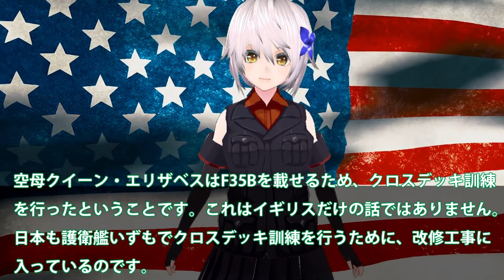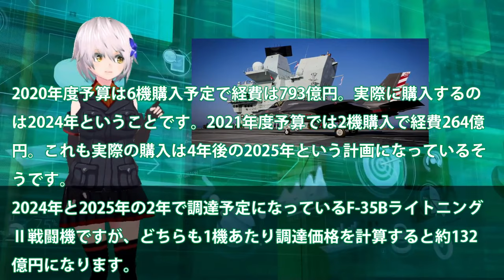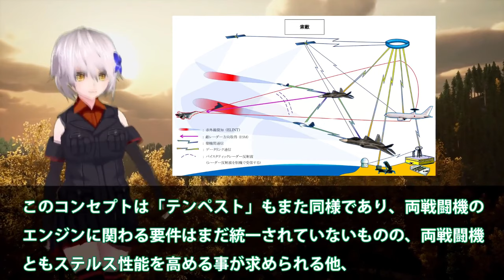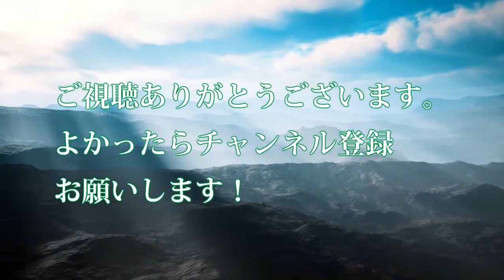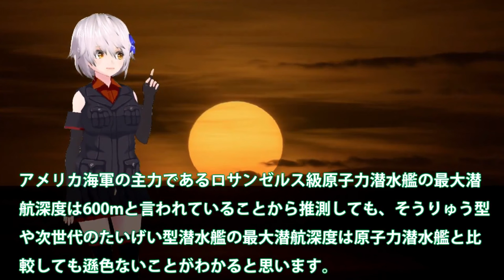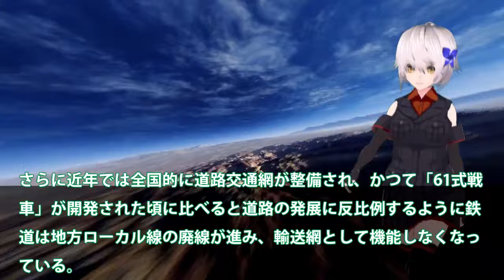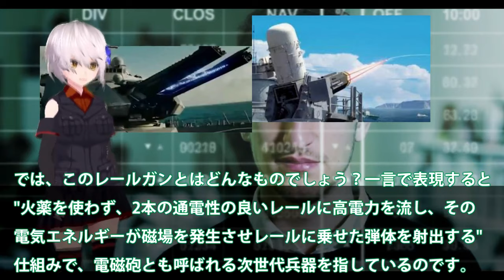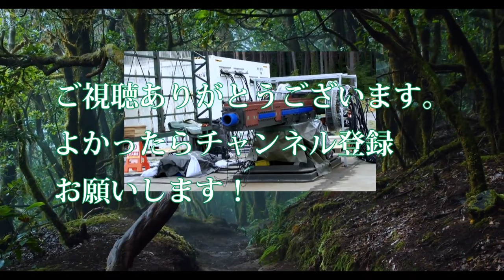【ゆっくり解説】陸海空自最強スペシャル 海自護衛艦いずも・かが改修計画変更か！日米クロスデッキ運用計画に赤信号点灯？F35B戦闘機運用も納入【軍事スペシャル・特集】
1海自護衛艦いずも・かが改修計画変更か！日米クロスデッキ運用計画に赤信号点灯？F35B戦闘機運用もついに納入へ・・・

2HI社次期XF9がマジでヤバイ状況か！まさかの出力20トン超え双発エンジン？タービン入口温度2000°3層目冷却・・・

3海自潜水艦ついに原潜超えた！潜航深度1000mに三菱・川崎本気で建造？もはや静粛性ではトップへ・・・

4陸自10式戦車にようやく国連恐れる！米国も欲しがるM1M2より上か？世界が戦車を欲しがるまさかの理由とは・・・

5日本電磁砲はすでに完成形で量産か！米国でさえ断念したレールガン開発に？電磁砲開発加速に65億円予算化・・・

関連動画
【小泉悠×高橋杉雄】東部戦線にロシア軍18万人以上投入…独自取材ウクライナ軍反転攻勢“最前線”ロシア新突撃部隊も【深層NEWS】
【ニュースライブ】『ロシア・ウクライナ侵攻』ウクライナ東部に露のミサイル攻撃　7人死亡　81人けがプーチン大統領、ロシア製無人機の増産指示　など　ニュースライブ（日テレNEWS LIVE)
【ウクライナ軍 東部・南部で前進】アメリカ長距離ミサイル「ATACMS」供与見送り“西側団結”に綻び？独自取材「軍民一体」武器開発の実態…キューバ人がロシア軍に「人身売買」か【深層NEWS】
【プーチン氏「成果なし」批判も…】独自取材！ウクライナ軍“渡河作戦”英独で秘密訓練「特殊部隊」投入で南部局面打開へ…東部でロシア軍死者「週に5000人」何が？【深層NEWS】
【ニュースライブ】『ロシア・ウクライナ侵攻』無人機「妨害電波で墜落させた」露国防省/ウクライナ東部に露のミサイル攻撃　など　（日テレNEWS LIVE)

引用・転載「出典：海上自衛隊ホームページ」
引用・転載「出典：航空自衛隊ホームページ」
引用・転載「出典：陸上自衛隊ホームページ」

【小泉悠×山下裕貴】ウクライナ東部アウディーイウカめぐる攻防“欧州最大”工場がカギに…ウクライナ“防衛部隊”を独自取材【深層NEWS】
【ロシア】民間軍事会社ワグネル、ウクライナ東部激戦地・バフムトから引き揚げへ
【LIVE】ウクライナ侵攻 最新ニュース★随時更新【ロシア ウクライナへ軍事侵攻】ANN/テレ朝
【ウクライナ反転攻勢“最新分析”】ロシア空挺部隊が東部戦線で増派狙いは？独自取材「訓練担当」元米特殊部隊司令官がウクライナ弱点指摘【深層ＮＥＷＳ】
“100人を超えるロシア兵を殺害” ウクライナ東部ソレダルの戦闘継続を強調｜TBS NEWS DIG